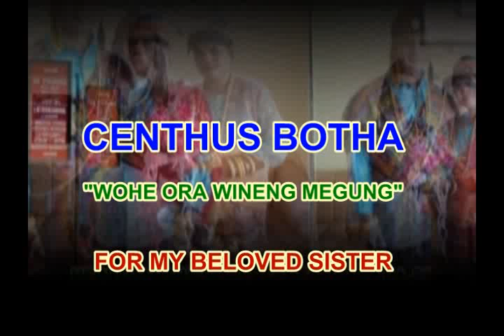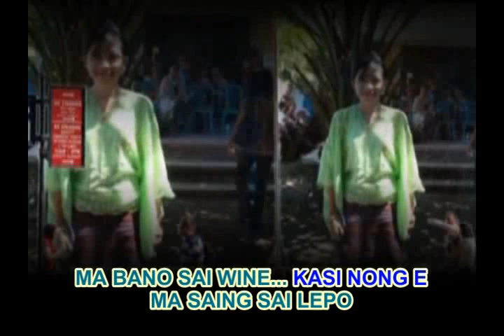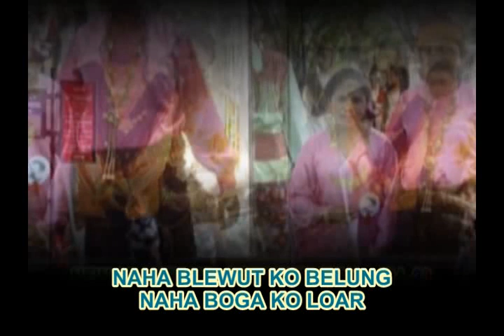CENTHUS BOTHA - WOHE ORA WINENG MEGUNG (FOR MY BELOVED SISTER)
LAGU DAERAH SIKKA - MAUMERE - FLORES - INDONESIA